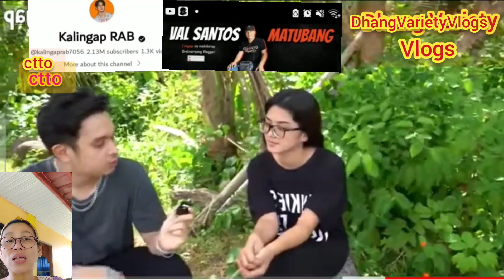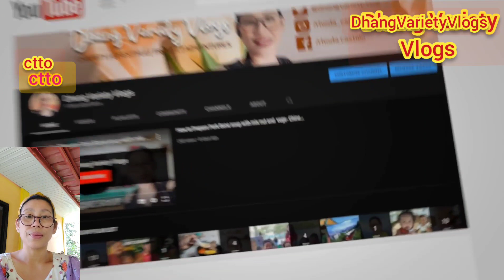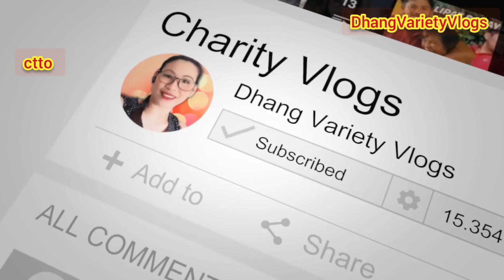Omg Erika and Edu Kakayanin kaya nila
@Val Santos Matubang
@Kalingap Dan
@Kalingap RAB
@Rom A Boy
@ABS-CBN News
@kwentong kmjs
@Rated Korina
@The Schimmers
@Help Jorhomy To Recover
@Bella Ayop
@Kalingap RAB
@Kuya Jens
@Kalingap Edu
@July Paunil
@ABS-CBN News
@Kalingap RAB
@DYOK107.9 FM
@Raffy Tulfo in Action
@Ruel Lipat
@The Ahern Family
@Hungry Birds
@The Hungry Syrian Wanderer